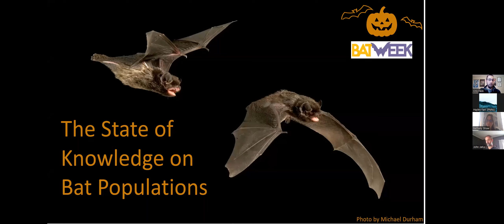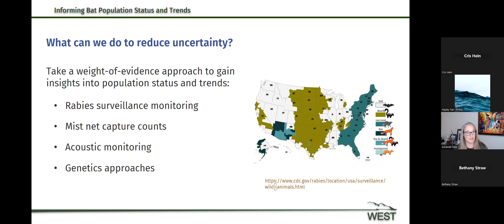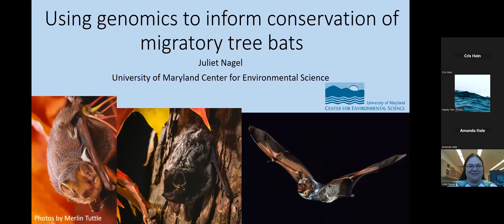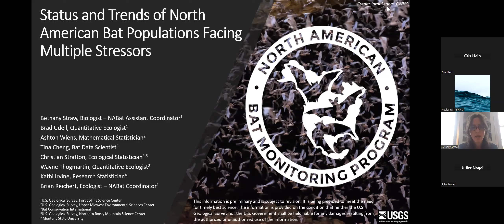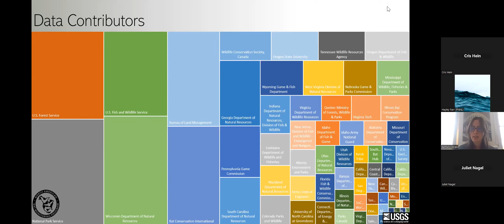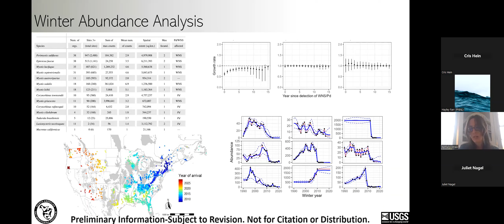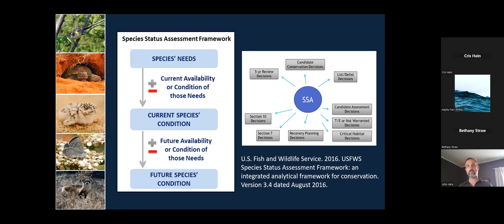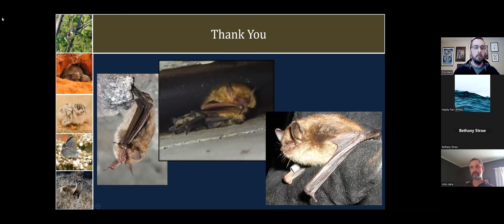ECO-Wind Webinar: The State of Knowledge on Bat Populations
The National Renewable Energy Laboratory's Enabling Coexistence Options for Wind Energy and Wildlife (ECO Wind) program hosted a webinar on the state of knowledge on bat populations from 9:00-10:30 AM PT (4:00-5:30 PM UTC) on 25 October 2022. The webinar reviewed our current understanding of bat populations, provided an update on the potential listing of several species in the U.S., and discussed the various monitoring methodologies and genetic research used to estimate population size of trends of bats.